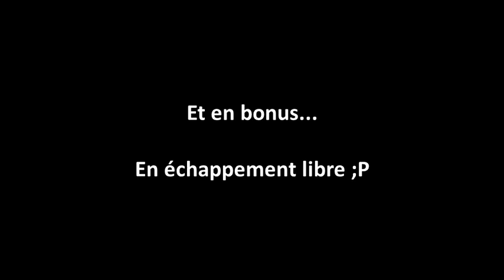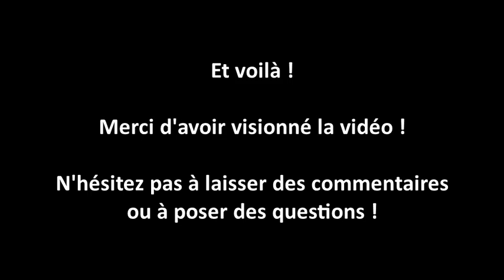Husqvarna Svartpilen 401 - Echappement LeoVince LV-10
Installation d'un pot d'échappement  LeoVince, modèle LV-10, sur une Husqvarna Svartpilen 401.
Comparatif des sonorités origine/Leovince/full (en bonus) à l'arrêt et sur la route.

N'hésitez pas à laisser des commentaires ou poser des questions!